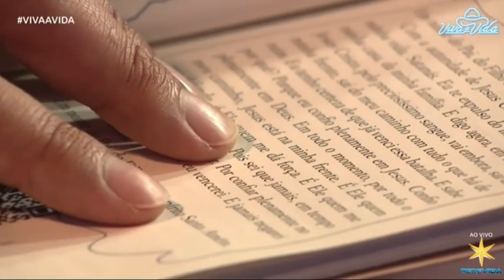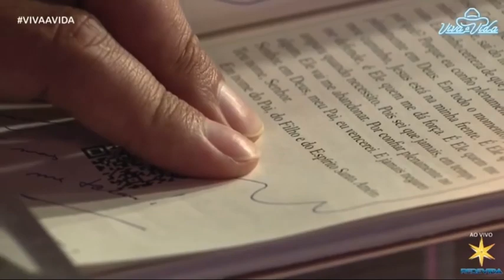Padre Alessandro Campos